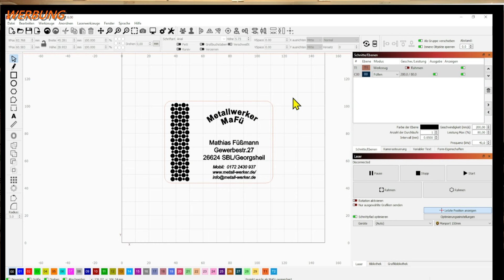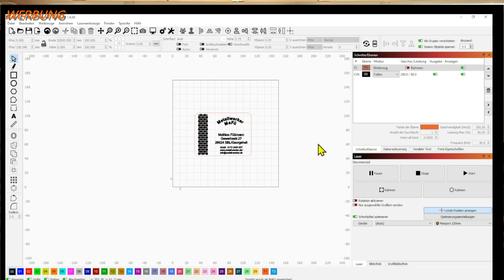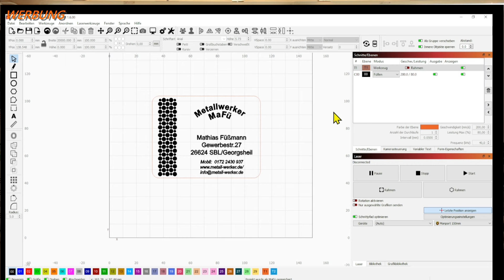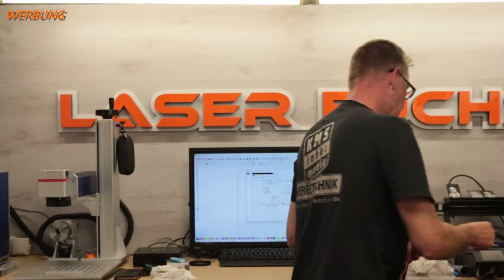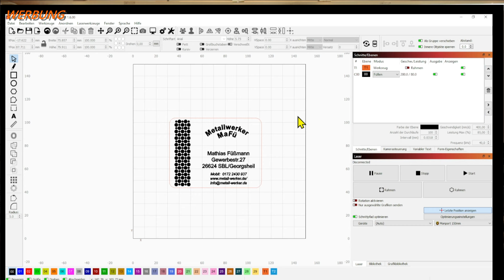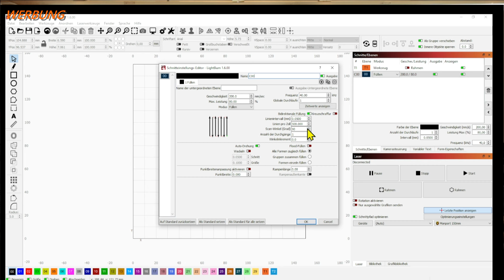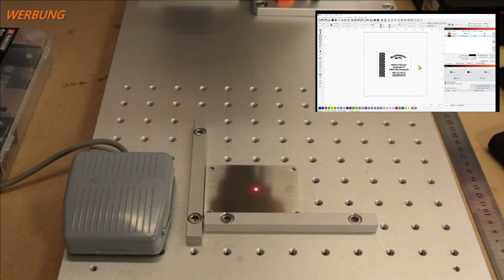Monport 30W Faserlaser Edelstahl gravieren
In diesem Video zeige ich Euch einen kleinen Einblick in Lightburn für Galvo Laser.

Ach. wer sich auch so einen Laser kaufen möchte. Bei der Beststellung den Code LaserFuchs
eingeben und Geld sparen.

Das Video wurde mit der Canon EOS  R10 aufgenommen
Rhode Mikro

Wer mich bei meinen Projekten unterstützen möchte,
kann das hier machen:

Meine Wunschliste